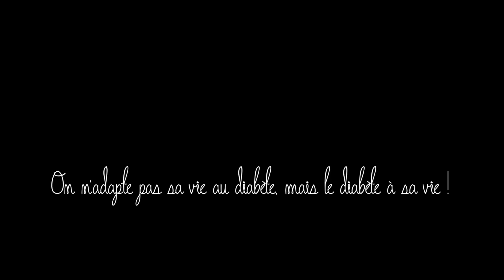Bilan 2022 & projets 2023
Faisons le bilan 2022 de Diab'Aide et parlons des futurs projets 2023 !

⎯⎯⎯⎯⎯⎯ VOUS POUVEZ NOUS SUIVRE ICI ! ⎯⎯⎯⎯⎯⎯

Nikon D7000.

⎯⎯⎯⎯⎯⎯ CONFLITS D'INTERET ⎯⎯⎯⎯⎯⎯
Aucun.
Rien n'a influencé nos propos ou notre avis.
Nos propos n'engagent que nous.